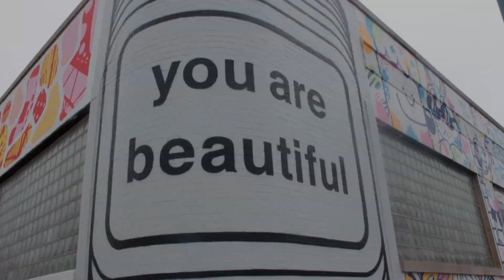Susan Glynn Part 2/2 - Interviews with Improvisors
Second half of Susan Glynn interview